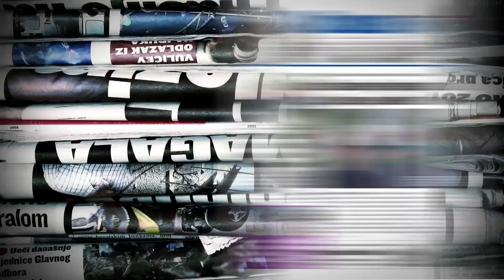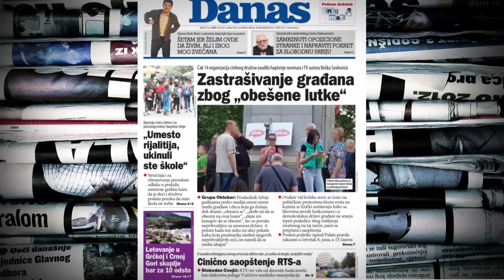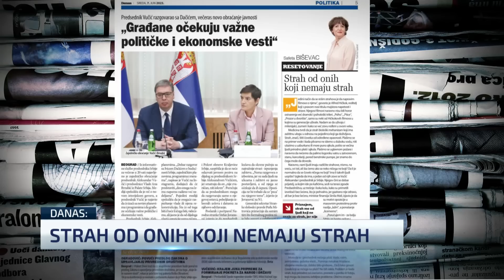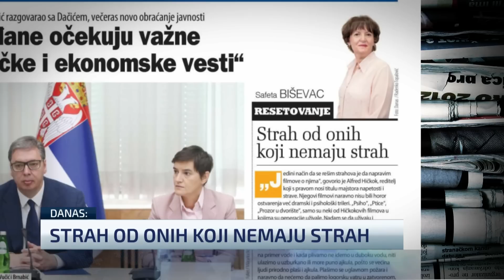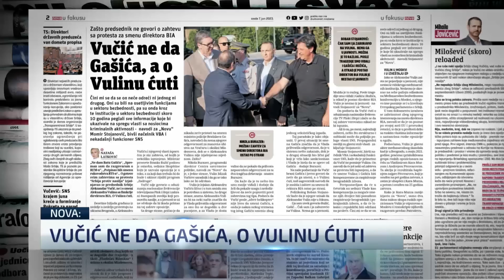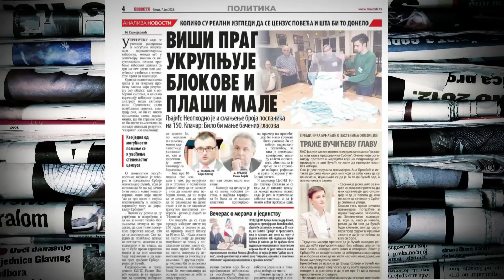Safeta Biševac: Vučić se plaši, ne bi me čudilo da kaže „građani su u pravu“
Nije normalno da se neko ničeg ne plaši, a mislim da se Vučić najviše boji gubitka vlasti, ocenila je u Novom danu TV N1 novinarka lista "Danas" Safeta Biševac.